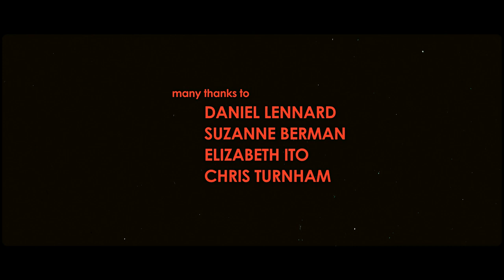-A Kiss From Tokyo- Theatrical trailer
Official selection for best advertising at Annecy Festival 2010!!!
"A Kiss From Tokyo", Theatrical Trailer (1964) - Yuki 7 dashes around the world in hot pursuit of the tantalizingly tricky Diamond Eye, who is stealing parts and plans and leaving behind a path of murdered scientists in her quest to build a missile inside her volcanic lair.
I co-directed it with and for Kevin Dart.
This animation is a part of a promotional event about the release of Kevin's new book, "Seductive Espionage, the world of Yuki 7" which was released in summer 2009.
Kevin produced the graphics and I gave them life in After Effects.
I tried to catch what was typical about the vintage look of the movies from this period. Lighting, grain, old school Special Effects (car chase in a studio with background projected film, miniature sets), editing, old fashion transitions, Music, etc...
Cyrille Marchesseau created a great piece of music inspired by Laurie Johnson (The Avengers) and John Barry (James bond).